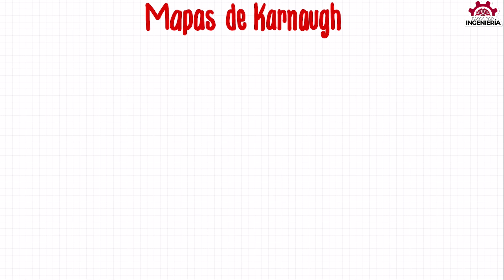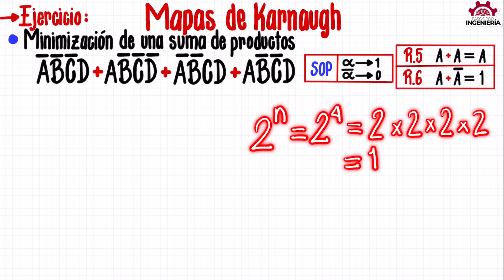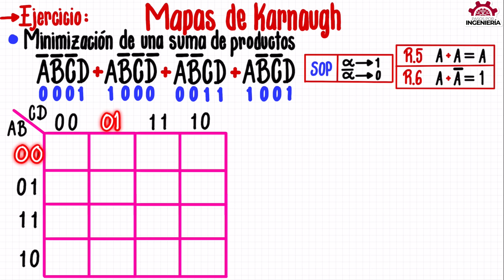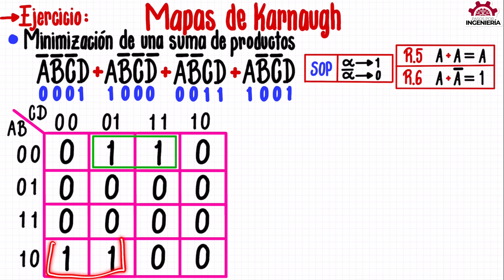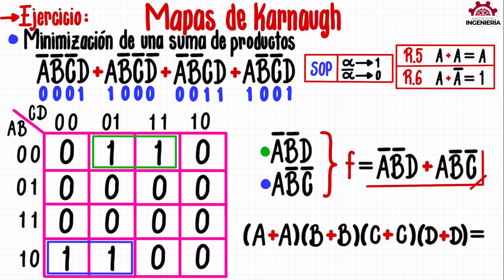MAPAS de KARNAUGH - Ejercicio #15 (Simplificación de FUNCIÓN BOOLEANA con un MAPA-K de 4 VARIABLES)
Explicación de cómo reducir una expresión booleana con ayuda del mapa de Karnaugh de 4 variables con ejercicio paso a paso para entender el proceso de manera rápida y fácil.

VIDEO CHAPTERS
00:00 Introducción
00:24 Explicación general de los mapas de Karnaugh
01:00 Ejercicio de simplificación de función booleana por mapa de Karnaugh de 4 variables
14:05 Cursos GRATIS y despedida